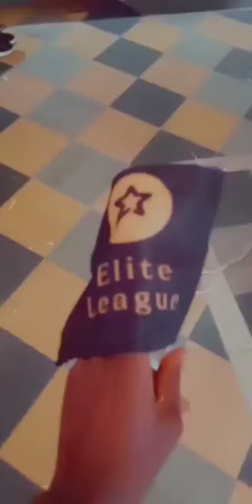Erica shed tears at her meet and greet in Lagos, nigeria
It was tears of joy at her own Mee and greet organized by her fans ' The Elites'